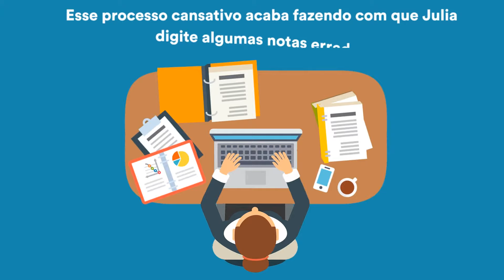Nota Fiscal de Importação em 02 minutos.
Essa é a Júlia, ela trabalha com importação e diariamente tem a missão de emitir as notas fiscais de tudo que entra em sua empresa.

Todos os dias ela enfrenta um novo problema com a demora para a emissão das notas, chegando a levar em média 4 horas pra emitir cada nota fiscal, devido a complexidade e a quantidade de itens.

Esse problema sempre se repete, a cada nova importação, uma nova nota, e mais 4 horas do tempo de Júlia vão por água abaixo.

E pra piorar o problema, esse processo cansativo acaba fazendo com que Julia digite algumas notas erradas, calculando errado impostos federais e estaduais, divergências com a DI, rejeições na SEFAZ, dependência do despachante, prazo apertado para liberar a carga e muitos outros problemas.

Para resolver de uma vez por todas essa situação, Julia resolveu contratar um software especialista para sua operação, que vai resolver estes problemas com muita facilidade.

Ela encontrou o SMARTER!

Com o SMARTER, ela reduziu em 95% o tempo da emissão da NF-e. Agora ao invés de levar horas e horas, ela faz tudo em apenas 2 minutos.

Ficou fácil importar o XML da DI direto no SMARTER, evitando redigitação de informação, e o melhor, o sistema ainda faz os cálculos automáticos de tributos federais.

Agora Julia não tem mais problema com liberação na carga,  melhorando a performance dos seus negócios, com redução de custo, aumento dos lucros, fidelização dos clientes e redução dos riscos.

e simplifique o mundo do seu comércio exterior com o SMARTER!